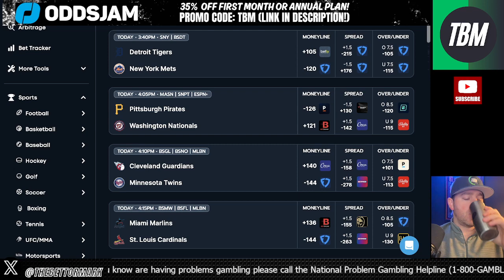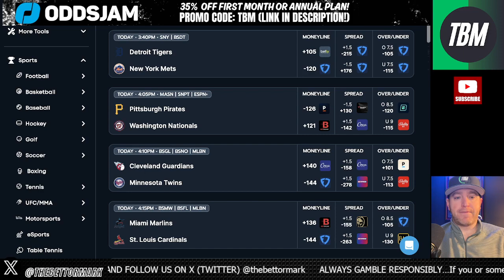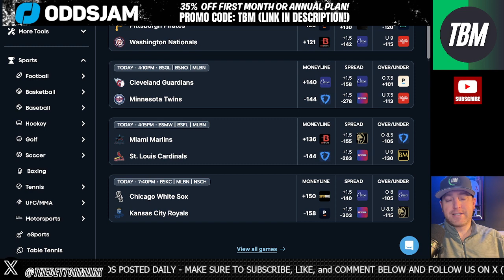MLB BEST BETS 4/4/2024 | TOP MLB BASEBALL Bets: MLB PICKS TODAY!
MLB BASEBALL BETS BETS TODAY AS WE KICK OFF THE THURSDAY 4/4/2024 MLB BETTING CARD AND FIND OUT MY BEST BETS AND PREDICTIONS ON THIS CARD AND A EVER SO IMPORTANT OPENING DAY BETTING STRATEGY!

ALSO SHARE THIS CHANNEL AS WELL AS SIGNING UP FOR ALL SOCIAL ACCOUNTS TO STAY UP TO DATE ON WHAT IS HAPPENING ON THE CHANNEL AND IN THE TBM COMMUNITY!

Everything on this channel is for discussion, entertainment, and educational illustrative purposes only, and should be misinterpreted or misconstrued as financial advice, solicitation, and or recommendations. Past performance is not a predictor of future investment performance. Please consult a licensed financial advisor, legal advisor or tax advisor if you would need any advice in these fields of expertise. Please gamble responsibly...If you need help gambling please seek help by calling 1-800-GAMBLER and or the call center designated for your state.  Each call center is responsible for managing their own lists of referrals, language services, telehealth, etc. If you’re curious about the services in your state, please contact your state affiliate and/or call center.   ENJOY!